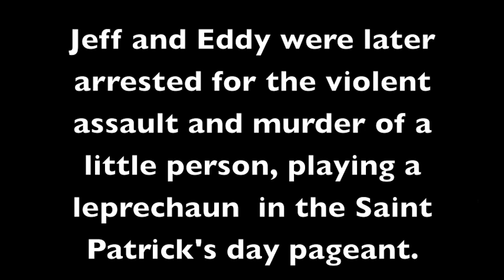saint patties day vid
jeff and eddy go on a magical saint patrick's day adventure!